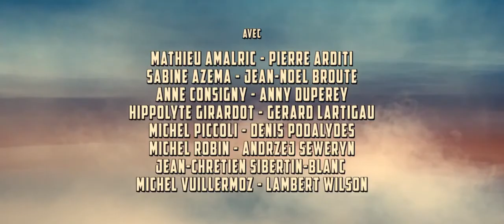VOUS N'AVEZ ENCORE RIEN VU - Alain Resnais (trailer)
VOUS N'AVEZ ENCORE RIEN VU
Alain Resnais | França, Alemanya, 2012